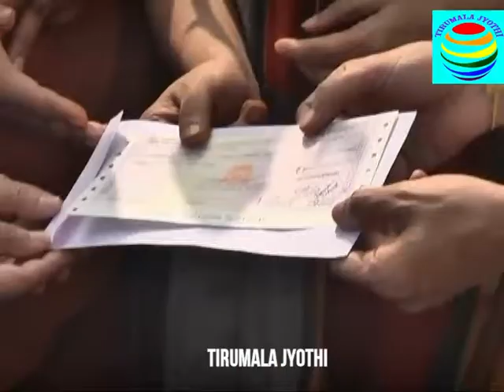వైకుంఠ ఉత్తర ద్వారాలు పది రోజులుకాదు రెండు రోజులు మాత్రమే అని స్పష్టం---స్వరూపానందేంద్రస్వామి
తిరుమలలోని వైకుంఠ ఉత్తర ద్వారాలు పది రోజులుకాదు రెండు రోజులు మాత్రమే అని స్పష్టం చేసిన విశాఖ శారదా పీఠాధిపతి స్వరూపానందేంద్రస్వామి...నైవేద్య విరామసమయంలో స్వామివారి దర్శనార్థం ఆలయ మహాద్వారం వద్దకు చేరుకున్న విశాఖ శారదా పీఠాధిపతి స్వరూపానందేంద్రస్వామి,స్వాత్మానందేంద్ర సరస్వతులకు ఆలయ మర్యాదలతో స్వాగతం పలికి దర్శన ఏర్పాట్లను చేశారు...దర్శనం అనంతరం ఆలయం వెలుపల మీడియాతో మాట్లాడారు స్వరూపానంద స్వామి.స్వాత్మానందేంద్ర సరస్వతి పన్నెండు వేల ఐదు వందల కిలో మీటర్లు పర్యటన పూర్త చేసుకున్న సందర్బంగా శ్రీ వారిని దర్శనం చేసుకోవడం జరిగిందన్నారు...ఉత్సవ విగ్రహాలు అరుగుదలపై టీటీడీ,అర్చకులు తీసుకునే నిర్ణయాన్ని తను సమర్దిస్తున్నట్లు...విశాఖ శారదా పీఠాధిపతి స్వరూపానందేంద్రస్వామి పేర్కొన్నారు..విశాఖ శారదా పీఠం తరపున ఓ అజ్ఞాత భక్తుడు అన్నప్రసాధ వితరణకు కోటి రూపాయలను డిడి రూపంలో స్వరూప నంద స్వామి చేతులు మీదుగా టీటీడీ ఉన్నతాధికారులకు అందచేశారు...